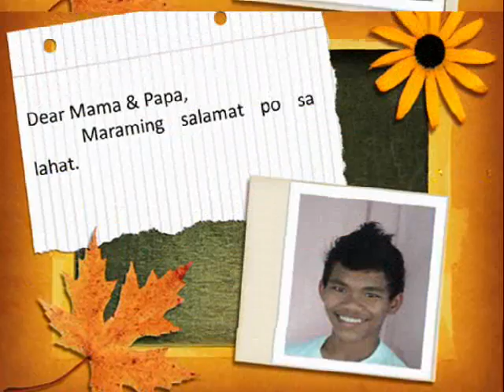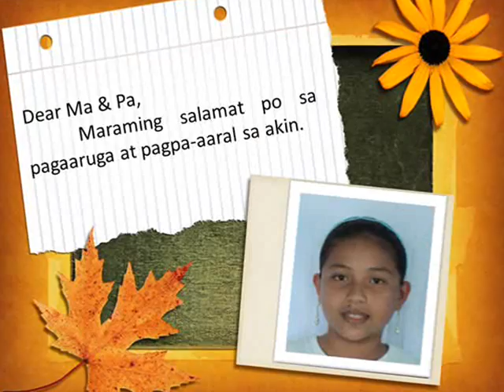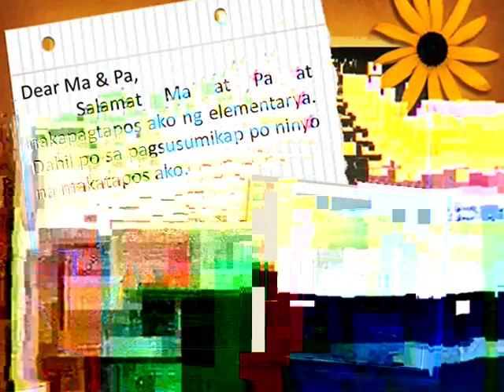Dahil Sayo.wmv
Tribute to Parents...here you can read the messages of the students to their parents.